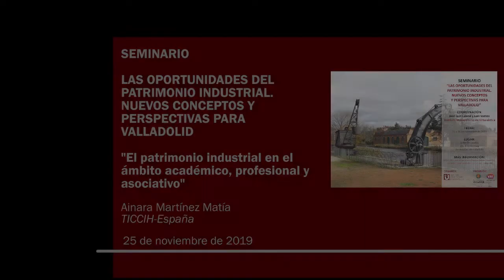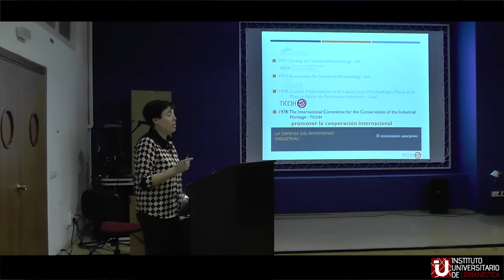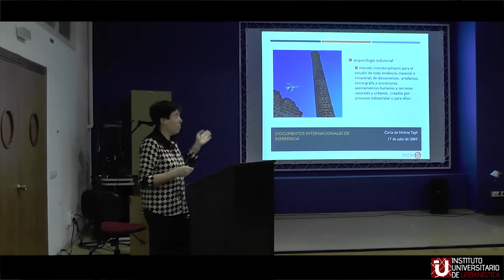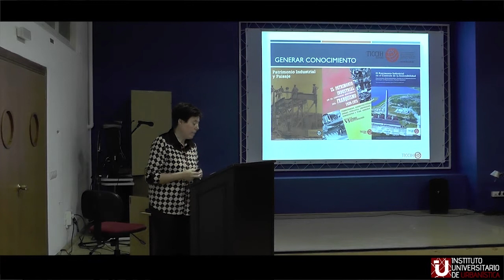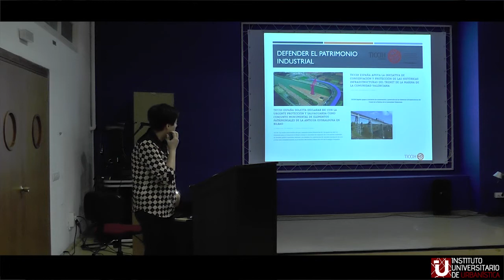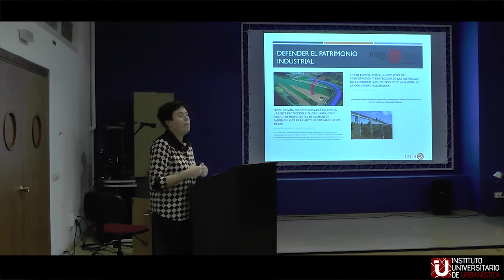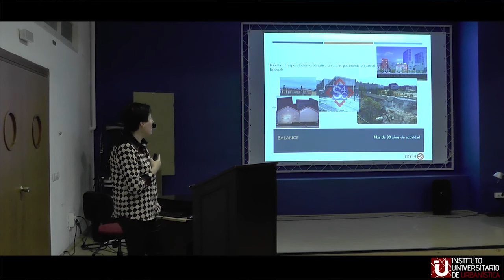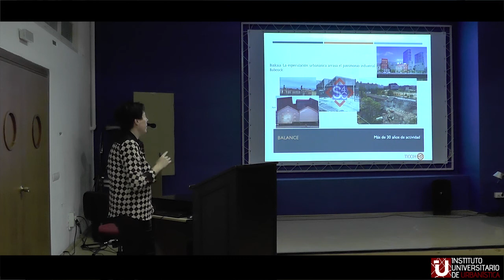2. El patrimonio industrial en el ámbito académico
Conferencia impartida por Ainara Martínez en el seminario "Las oportunidades del patrimonio industrial. Nuevos conceptos y perspectivas en Valladolid", celebrado los días 25 y 26 de noviembre en la Escuela Técnica Superior de Arquitectura de Valladolid.
Organiza: Instituto Universitario de Urbanística
Promueve: Ayuntamiento de Valladolid